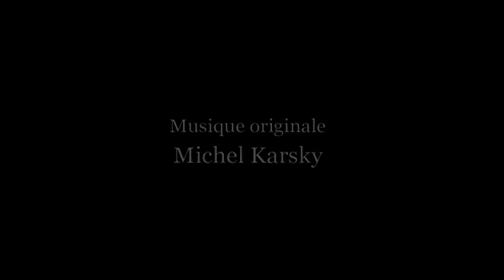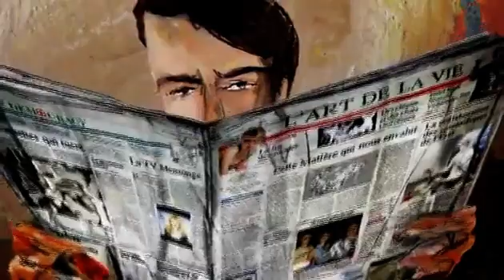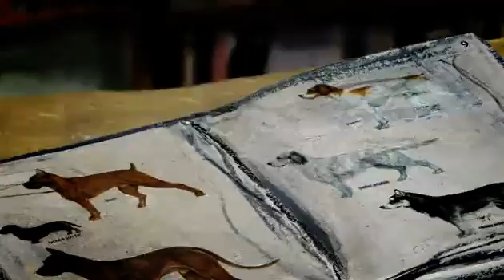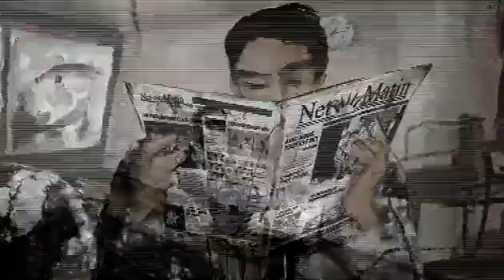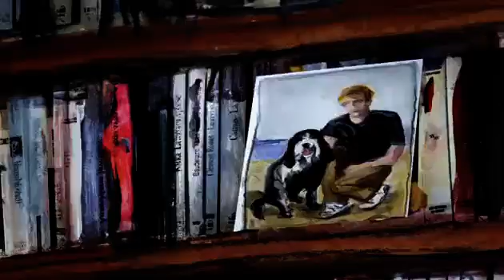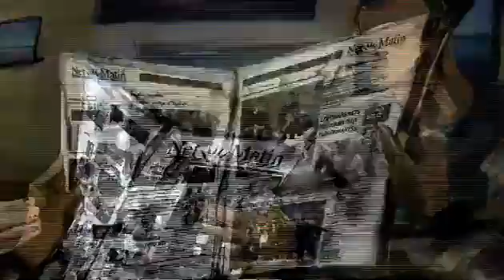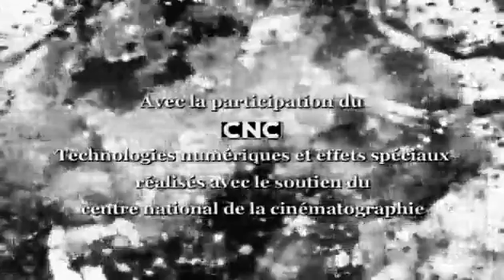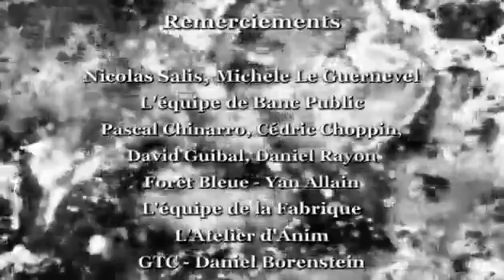Um belo dia (Un beau matin)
Une adaptation animée par Serge Avedikian du bouquin Matin Brun, de Franck Pavloff.
Sous-titres par : Kewin Araújo
Correction par : François Weigel